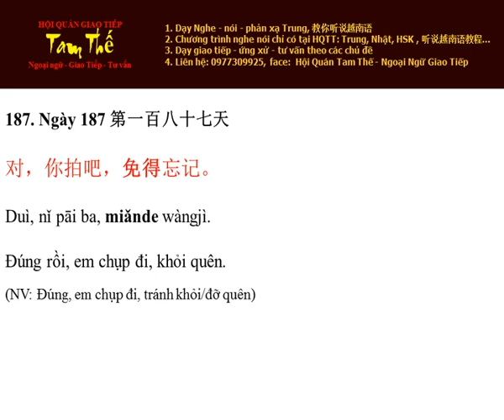Ngày 187 Đúng rồi, em chụp đi, khỏi quên - Nghe Noi Tieng Trung Moi Ngay Mot Cau